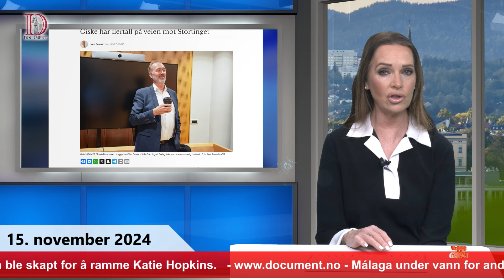Document nyheter 15. november 2024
Document nyheter med programleder Elena A. Figenschau gir deg de usensurerte nyhetene om det viktigste som skjer i Norge og verden.

Følg med kl. 14:00 på YouTube eller Rumble.

Document er avhengig av din støtte for å lage sendinger, skrive saker og reise for å gjøre gode reportasjer som gir deg innblikk i den usensurerte virkeligheten.